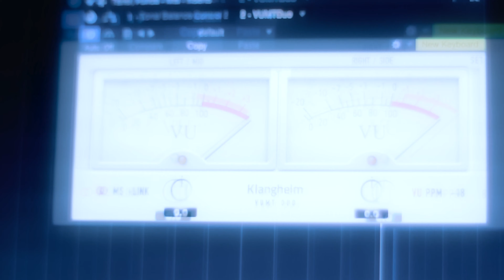MAI - DAVID ALTARY & FUNDAA ( prod. by DIGITAL SOUND DESIGN )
MAI is the 1. Collaboration between DAVIDALTARY &